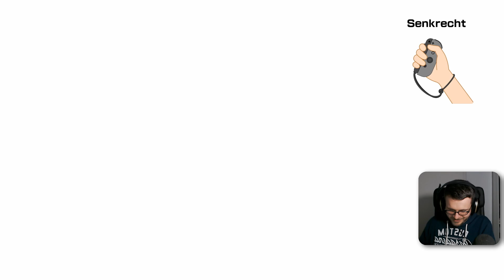Stempel-Rallye im REGENBOGEN-KAUFPALAST 🎊 SUPER MARIO PARTY JAMBOREE #3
Let's go to the Mall! Auf unserer Partyhelfer-Reise machen wir Halt im Regenbogen-Kaufpalast, in dem drei Ebenen voller Geschäfte auf uns warten.

Titel: Super Mario Party Jamboree
Plattform: Nintendo Switch
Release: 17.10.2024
Genre: Brettspiel, Party
Publisher: Nintendo
Entwickler: Nintendo Cube